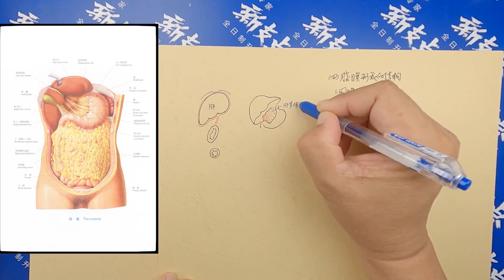38 霍琨微课：肝脏上的两条韧带